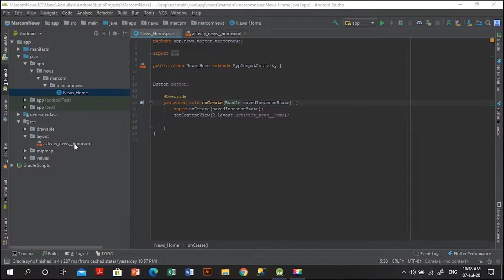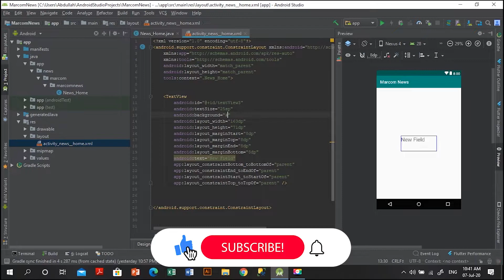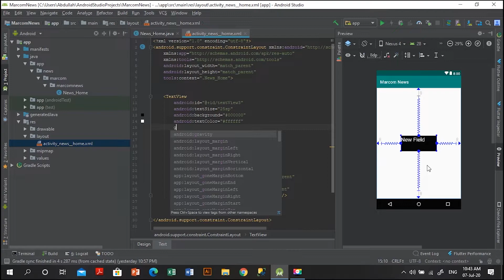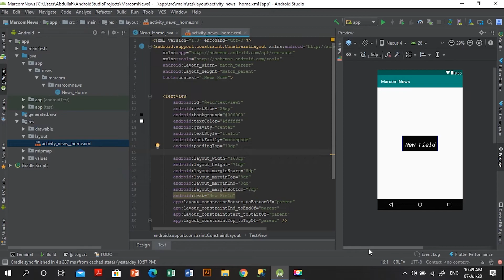MarCom e-learn Android Development - Episode 6 - How to create a text view? | MarCom News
MarComNews is pleased to share episode 6 of MarComelearn AndroidDevelopment. In this episode we will make you learn how to create a text view and apply various tags in an androidstudio project?
Follow our tutorials twice a week every Tuesday and Thursday 4pm to learn how to make an android mobile application.
Keep Learning Folks!